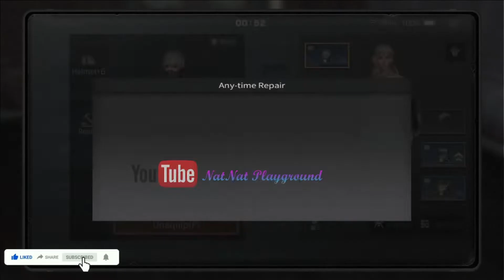LIFEAFTER - FLOOR 150 DEATH HIGH | SEASON 9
Hi,
☞ Welcome To NatNat Playground ☜
💖 I HOPE YOU LEARN SOMETHING 💖

😘 Terimakasih Atas Dukungan Kalian Untuk Channel ini😘

Timeline :
00:00​ INTRO
00:08​ Floor 150 GAMEPLAY